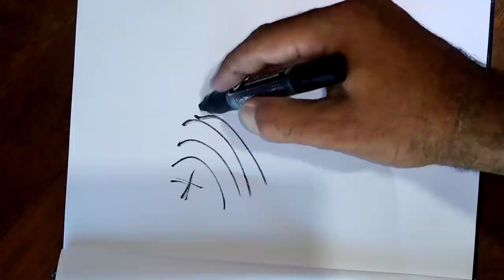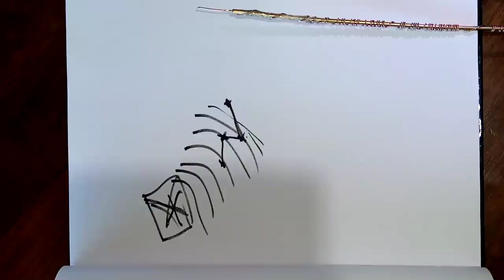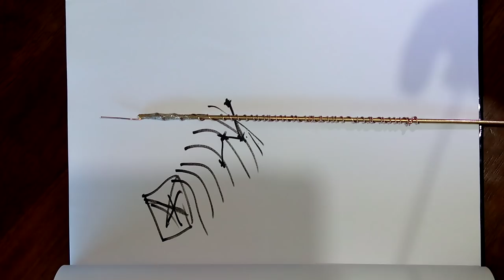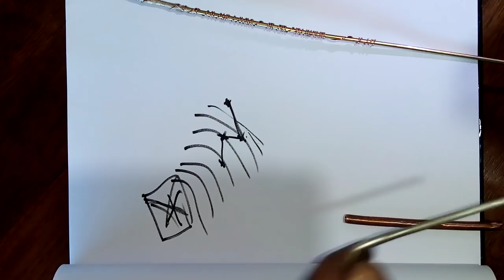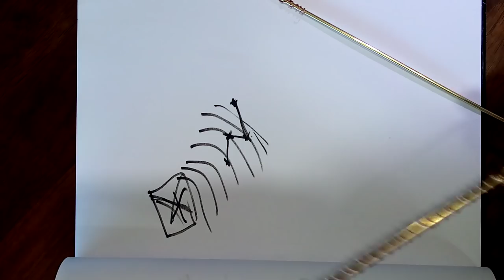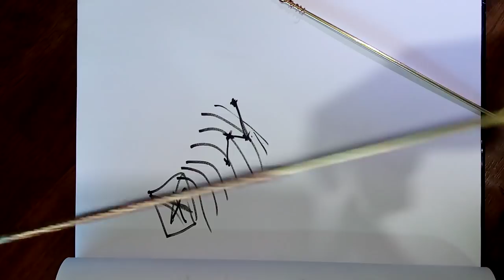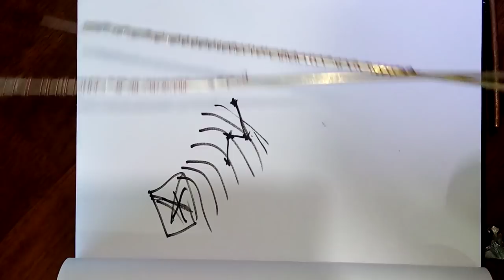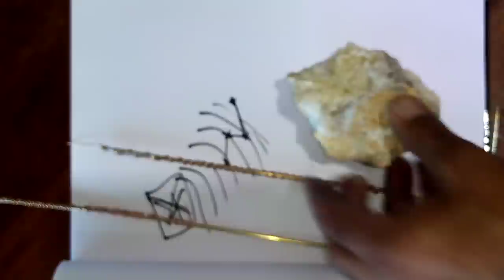كيف تصنع جهاز بحث عن الذهب بدولارين فقط وفاعلية صحيحه مليون بالميه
المدافن_الملكي طريقه صنع هذا الجهاز للبحث عن الذهب طريقه بسيطه جدا ولا تعقيد بها واثبت فاعليه ممتازه في الميدان ونستعيض عن اجهزه فحص الذهب غاليه الثمن شاهد وتعلم
للدعايه والاعلان على القناه يرجى ارسال ايميل على :
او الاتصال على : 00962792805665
For publicity and advertising on the channel ,please send an email on :
لدعم القناه والاستمرار بالقناه :
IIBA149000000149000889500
SWIFT:IIBAJOAM200
ISLAMIC INTERNATIONAL ARAB BANK
AMMAN JO